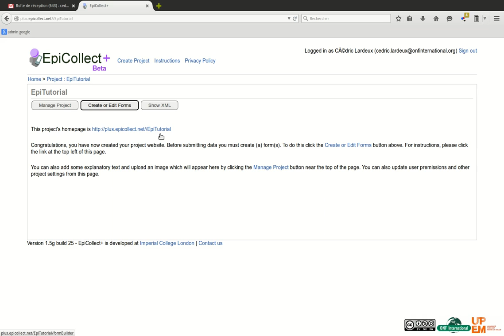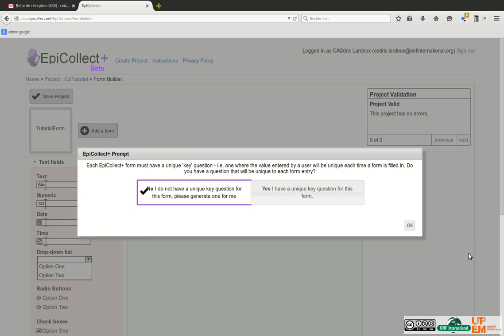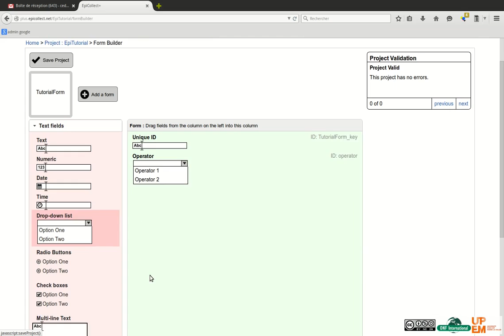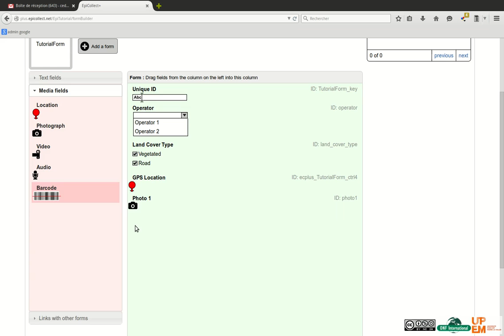Tutorial - EpiCollect+ how to create Form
As explain in the official EpiCollect+ website
"EpiCollect+ (plus) provides a complete solution for complex mobile data gathering projects and consists of two parts:
A mobile app and a web server app"

This tutorial explain how to create a Form.

To do that you need  first to log in with gmail account and then to create a project.

See this tutorial to see how to use the Android App for data collection.